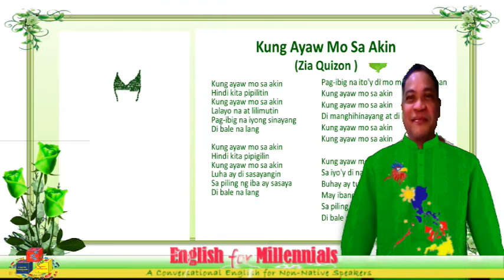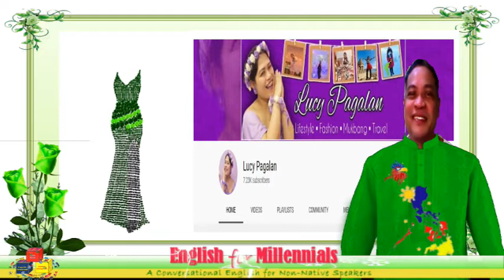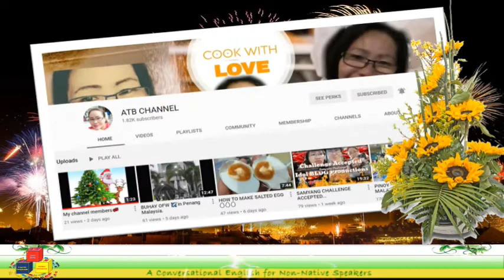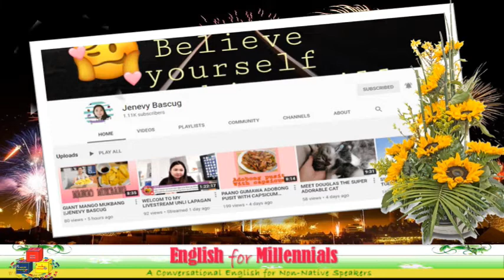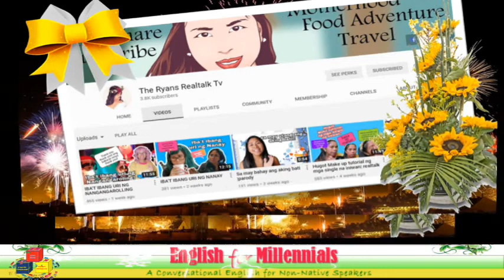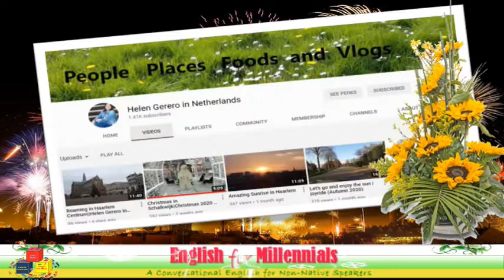THE COLOR OF THE NEW NORMAL LIFE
This features about a very diligent,  working vlogger and a very supportive Jordanatics.

Special thanks to the LUCY PAGALAN  for allowing my channel to use their content video.